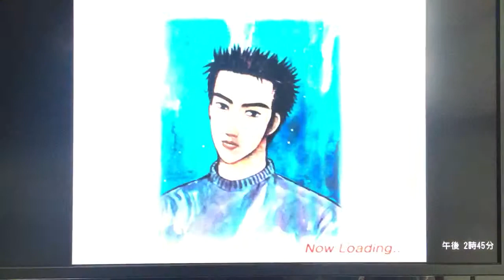頭文字Dｽﾍﾟｼｬﾙｽﾃｰｼﾞ ｽﾊﾞﾙ ｲﾝﾌﾟﾚｯｻ WRX Version Ⅵ VS池谷浩一郎 秋名 下り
頭文字D スペシャルステージ
公道最速伝説
スバル インプレッサ WRX Version Ⅵ
秋名 下り 昼 晴